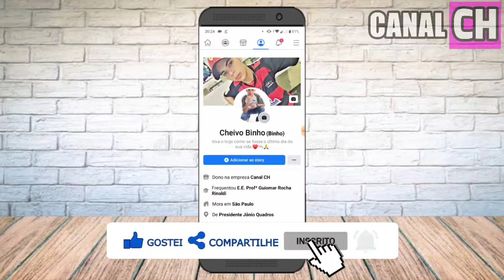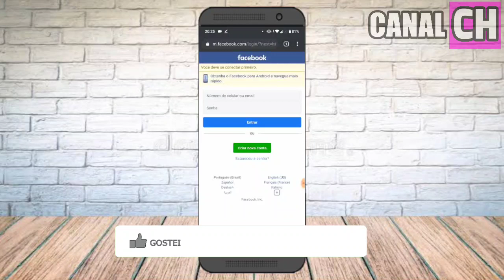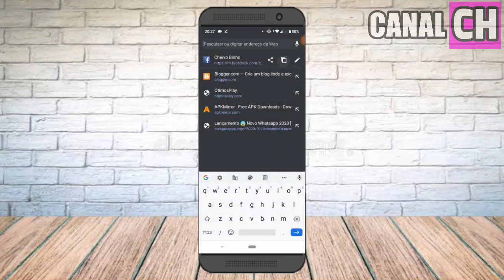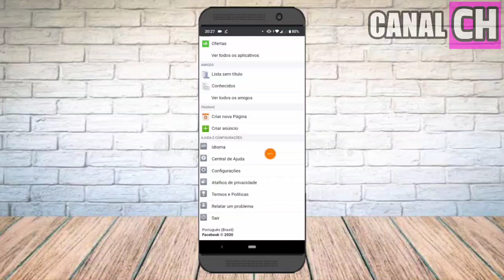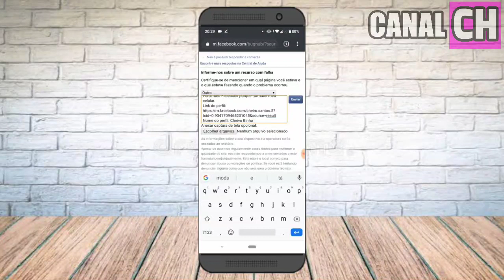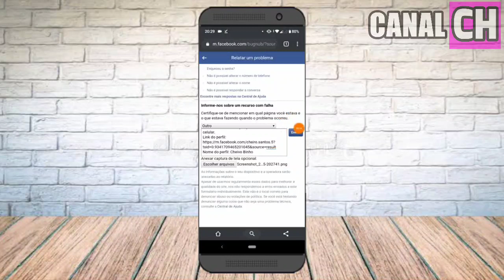Como recuperar uma conta invadida do facebook (senha e e-mail alterados) 2021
RECUPERE SUA CONTA DO FACEBOOK AGORA MESMO !